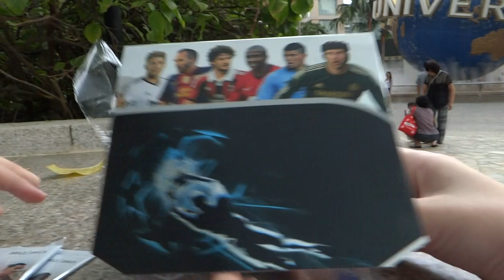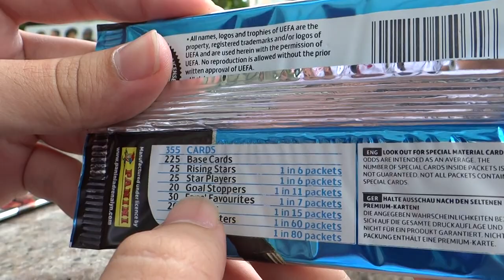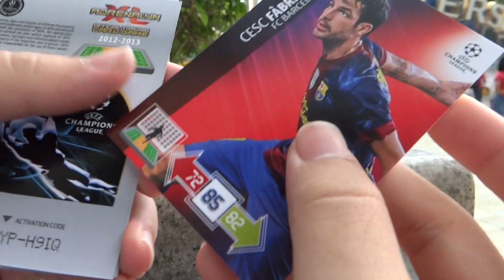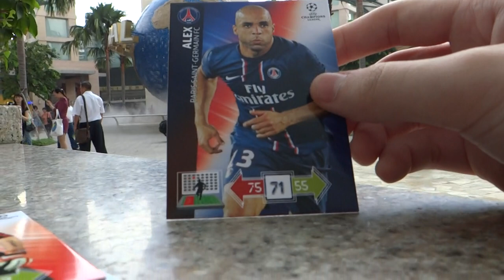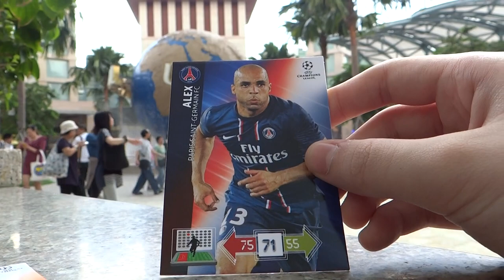Adrenalyn XL 12 13 Opening Box of 50 packets Outdoors @ Universal Studios Singapore Ep1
This season's long awaited Adrenalyn XL 12 13 are finally here in Singapore! Chuang Yi sent this to us and we are previewing the Starter Kit to you! They are on sale starting next week and will be retailing at 7-Elevens and selected Buzz news stands!